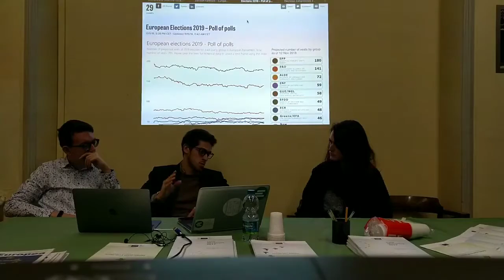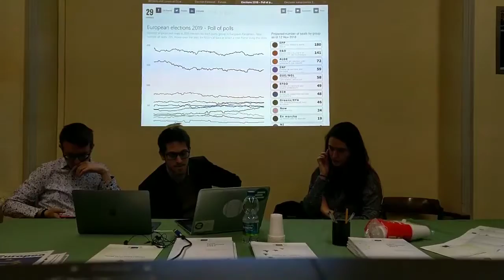Cosa aspettarsi dalle elezioni europee, Parte I, Torino 17 novembre 2018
Organizzato dalla Gioventù Federalista Europea Torino.
A maggio 2019 , quasi 500 milioni di cittadini europei saranno chiamati alle urne per le elezioni del Parlamento Europeo. Ma quali saranno i partiti che concorreranno ? Quali i leader ? In che modo gli schieramenti politici nazionali si interfacceranno con quelli europei ? E sopratutto quanto "europee" saranno queste elezioni ?
Ti aspettiamo per rispondere a queste e molte altre domande per un dibattito sul presente e futuro del nostro continente in vista di una campagna elettorale che deciderà del destino della nostra Europa. Ogni partecipante avrà modo di intervenire e dire la sua opinione. Lo scopo dell'evento è di domandarsi quali temi e quali questioni sociali dovrebbero essere trattate dai partiti politici europei.
Il programma prevede:
- 14.30 I introduzioni e osservazioni: Riccardo Moschetti, Centro Einstein di Studi Internazionali
- 15.00 PANEL 1: Martina Zaghi per EuVisions La questione sociale: come i partiti europei riescono a intercettare i bisogni dei cittadini europei. Un'analisi della comunicazione su Twitter.
- 15.30 Q&A primo Panel
- 15.45 PANEL 2: Osservare gli scenari politici internazionali ed europei: un'analisi delle scorse elezioni europee, e possibili scenari futuri Leonardo Veneziani Gioventù Federalista Europea Gfe/Jef Italy
- 16.15 Q&A Panel 2
- 16.30 dibattito aperto